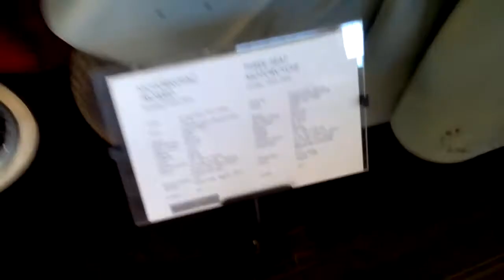Motorcycle with three seats from 1950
Made in Croatia
Power 8 kw
Working volume 500 ccm
Fuel consumption 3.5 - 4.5 l /100 km
Engine from 1926